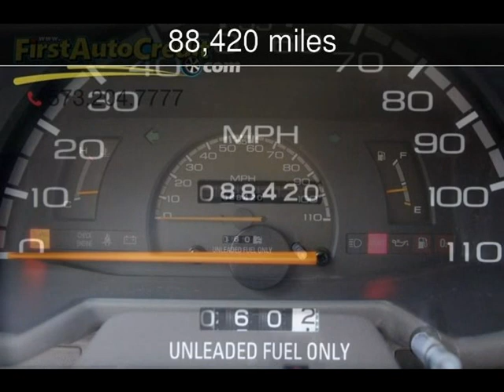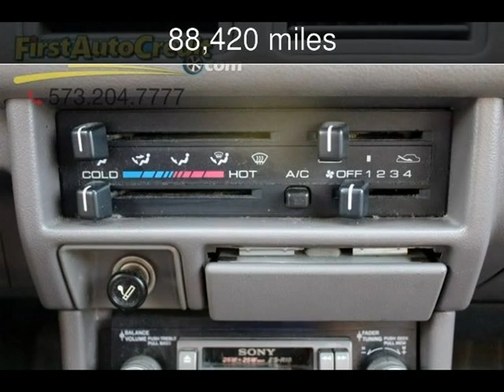1992 Isuzu Pickup S Used Cars - Jackson ,MO - 2017-10-13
See more details about this used car This 1992 Isuzu Pickup S with 88,420 miles is for sale at First Auto Credit.